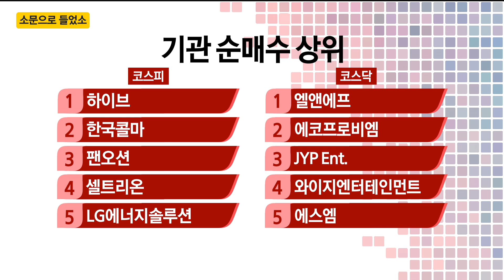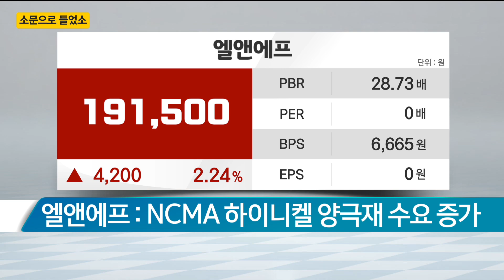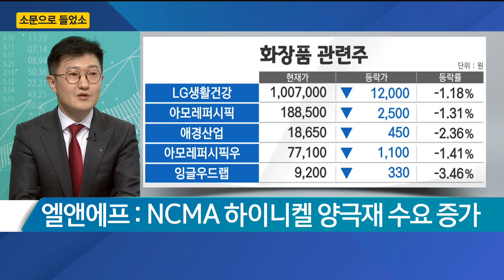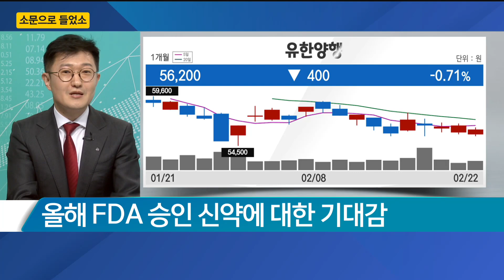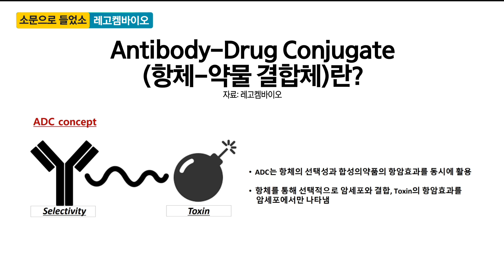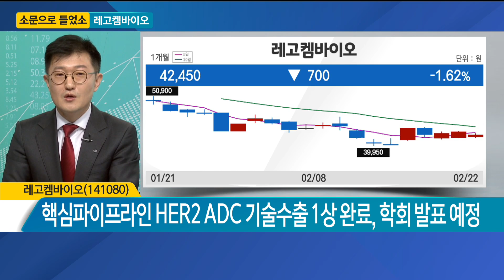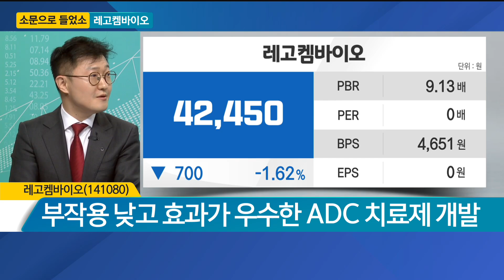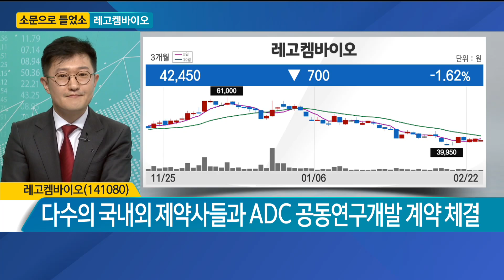[소문으로 들었소] 레고켐바이오 / 소문으로 들었소 / 황재수 신한금융투자 수원지점 부지점장/ 매일경제TV